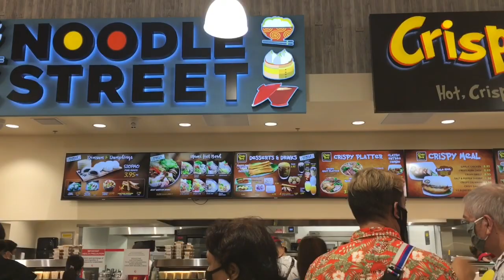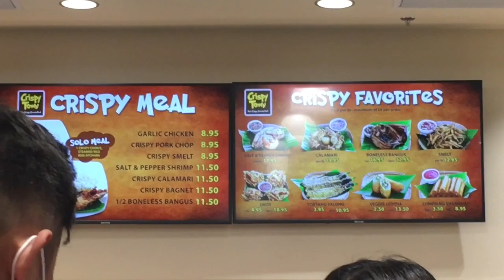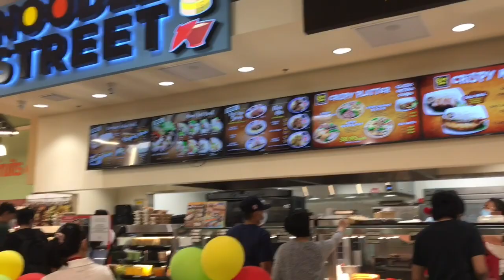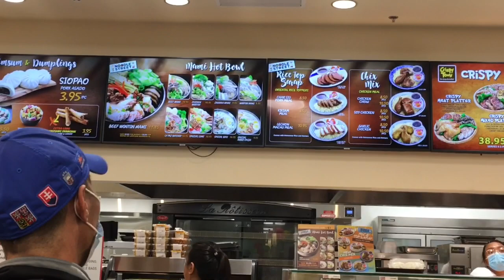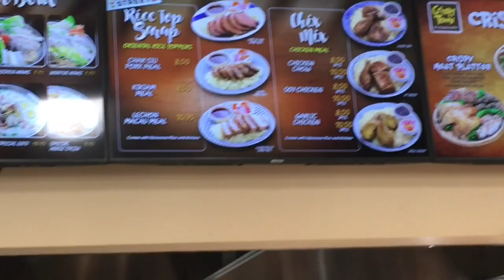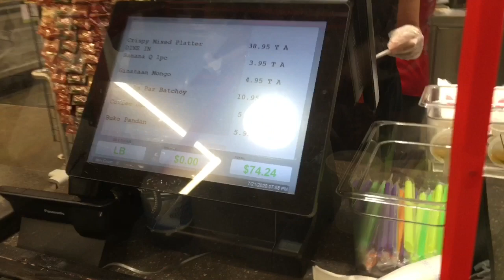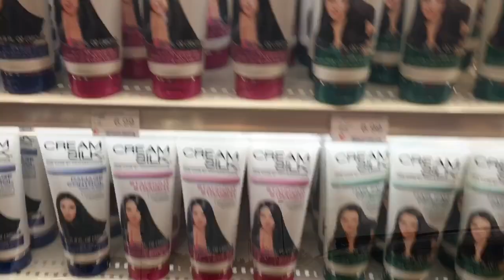What is a SeaFood City Supermarket(Taglish Bisaya)AliciaD Vlogs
FilCanadianLife: City Supermarket is a Filipino Chains Store, newly open store a month a month ago here in Edmonton. As my observation when I was there, all Filipino are very supportive because not because it owns by  a Filipino, but because all the  product what the Filipino are looking for are all inside the store.
In Food court section, I can remember the turo turo  style in the Philippines, you can point or choose what food to buy and bring at home. lot of stuff in the store, like vegetables, canned good, the shampoos that we are using in the Philippines are all there..